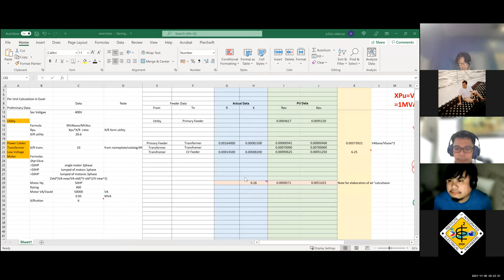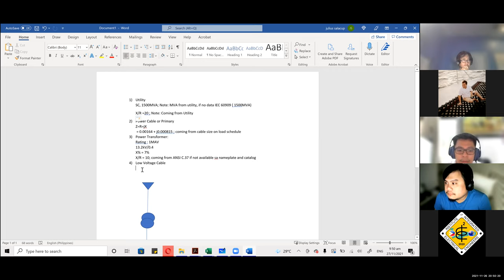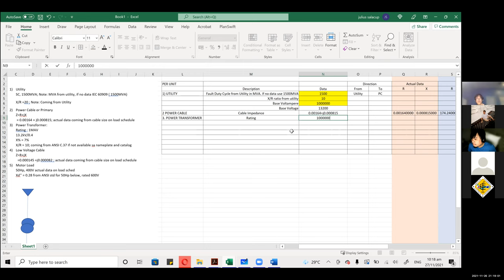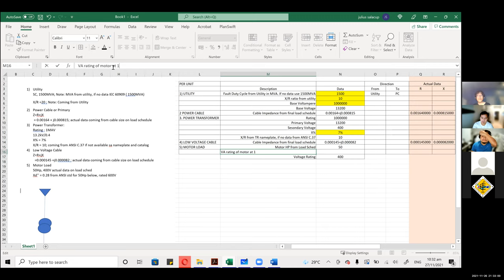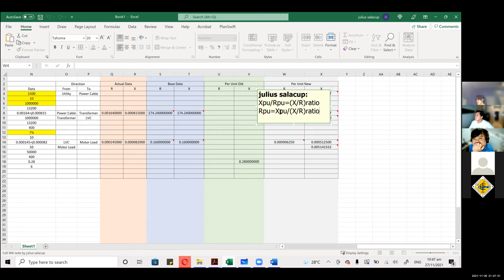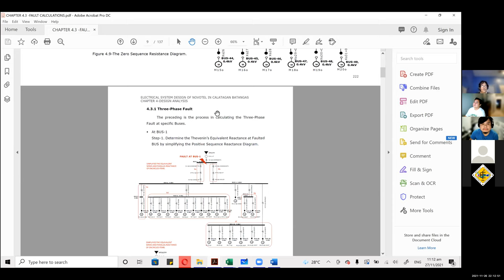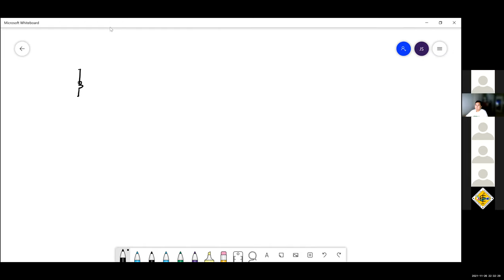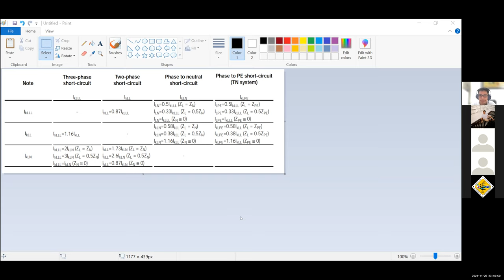Per Unit Calculation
Electrical lecture to start the power system analysis